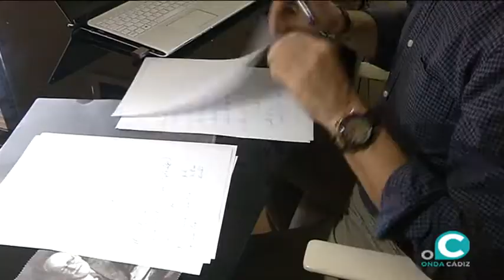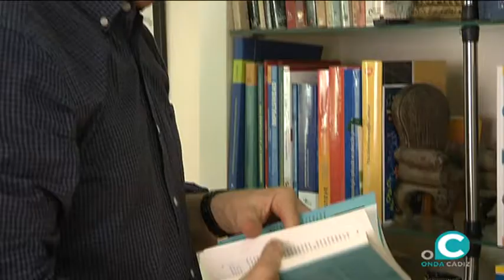Aumenta el consumo del cannabis entre los jóvenes en el último año y sigue repuntando el de heroína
Los especialistas llaman la atención además sobre el incremento del 2% anual del tabaquismo en este segmento de la población